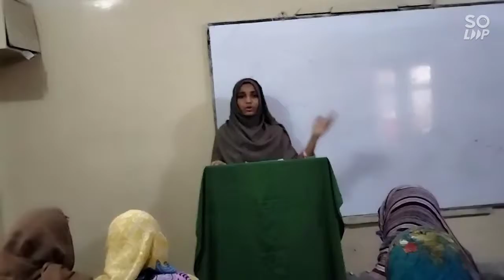Independenc Day, A beautiful speech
In this video speaker is expressing her emotions ,thoughts and love for her homeland.